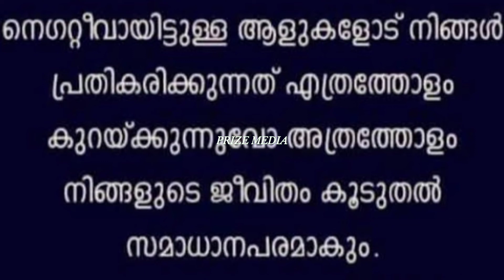EP - 269. നിങ്ങൾ എത്ര ഉയരത്തിൽ എത്തിയാലും ഒരു ചെറിയ.... || quotes || malayalam || status || video.